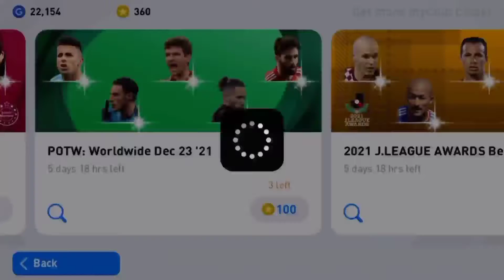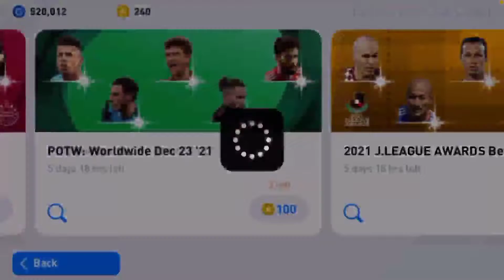NEW POTW PACK OPENING WITH 1200 COIN BUG TRICK TO GET GAVI, MULLER, CANCELO, MORATA, FROM POTW PACK